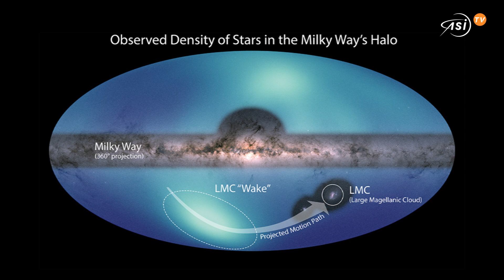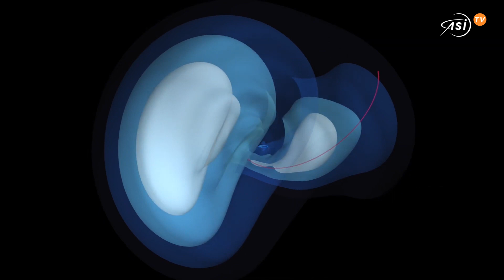All-Sky: una mappa del mare galattico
Con i dati dei telescopi della NASA e dell'ESA gli astronomi hanno rilasciato All-Sky. Una nuova mappa della regione più esterna della nostra galassia: l'alone galattico. La prima fornire una rappresentazione dettagliata di regioni lontane tra i 200.000 e 325.000 anni luce dal centro galattico.

Credits
Video: ESA, Gaia
Animation: NASA/JPL-Caltech/NSF/R. Hurt/N. Garavito-Camargo & G. Besla
Fotografia All-Sky: NASA/ESA/JPL-Caltech/Conroy et. al. 2021